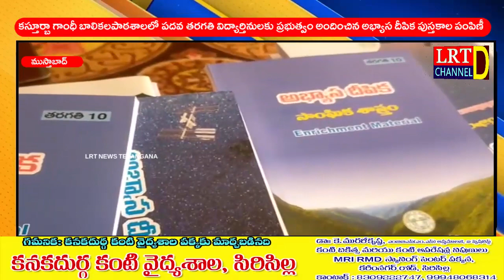కస్తూర్బా గాంధీ బాలికల పాఠశాలలో పదవ తరగతి విద్యార్తినులకు అభ్యాస దీపిక పుస్తకాల పంపిణీ